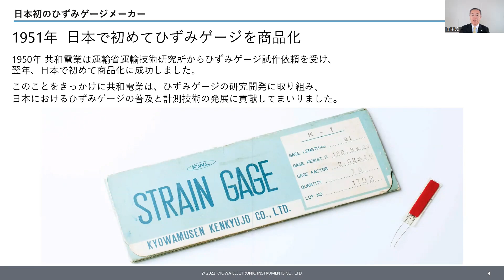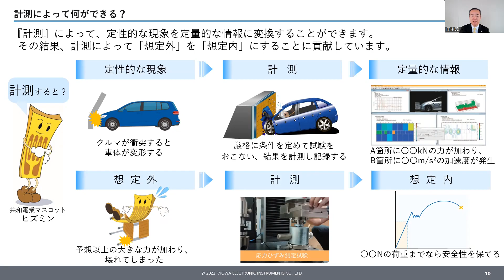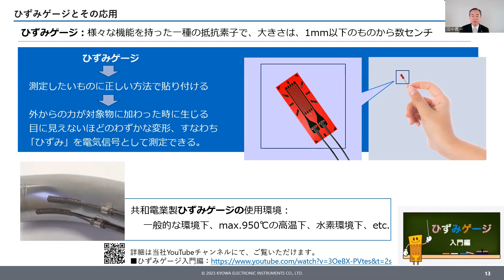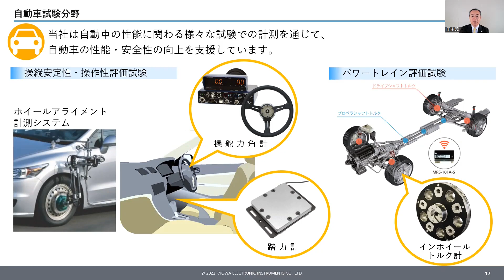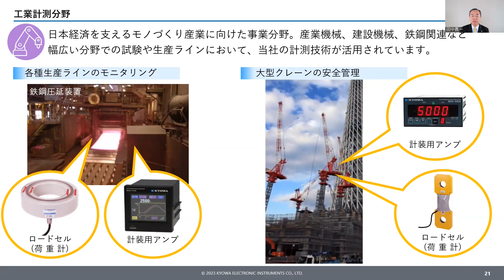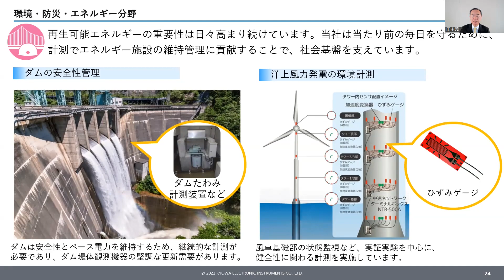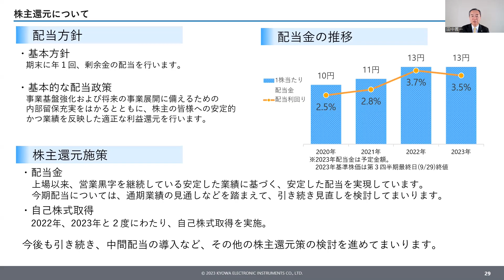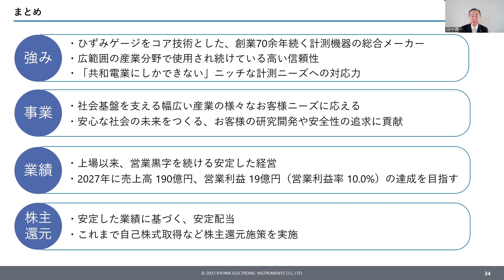共和電業（6853） 個人投資家向け会社説明会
共和電業（6853）の個人投資家向け会社説明会の動画をご覧いただけます。

0:00 オープニング
0:40 プレゼンテーション

6853_IR動画